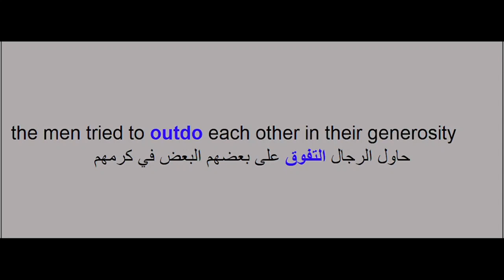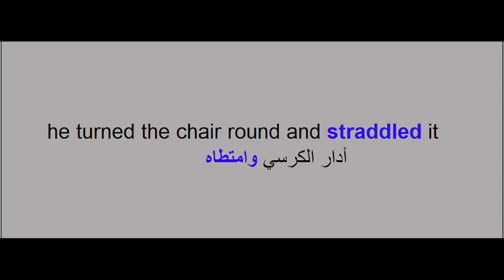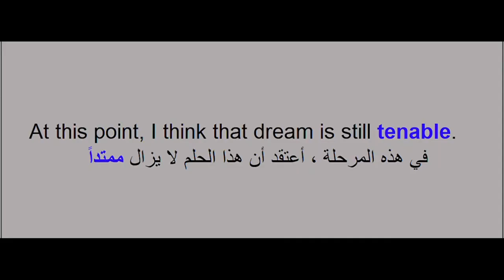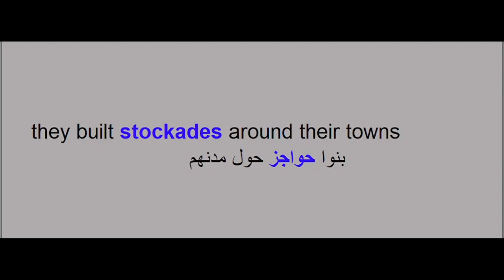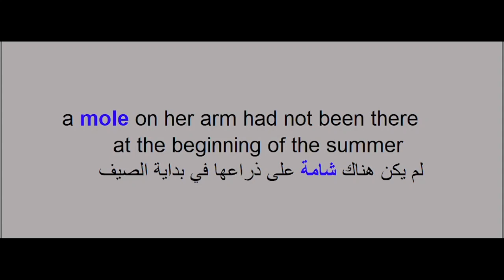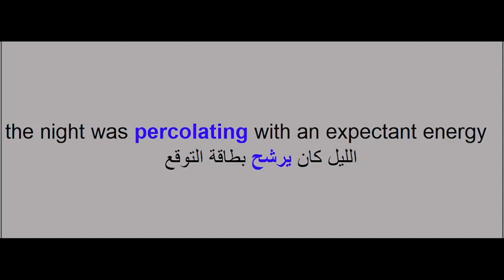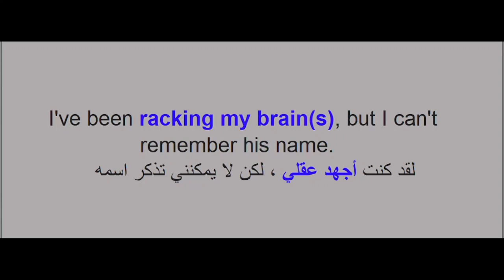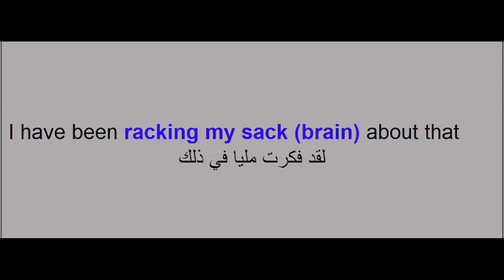English - Arabic sentences 0032